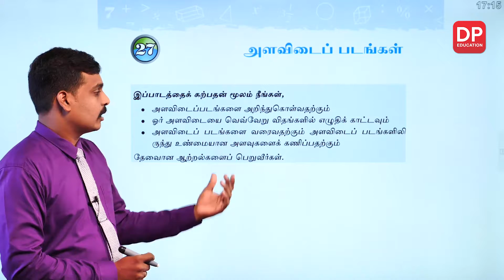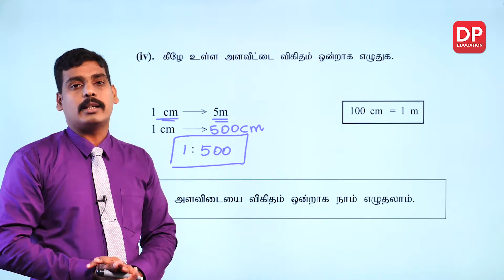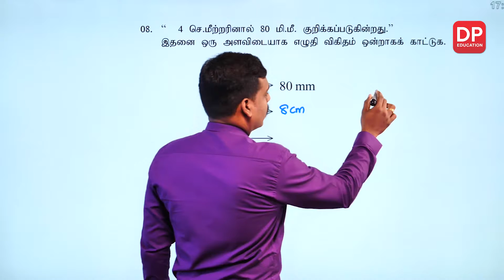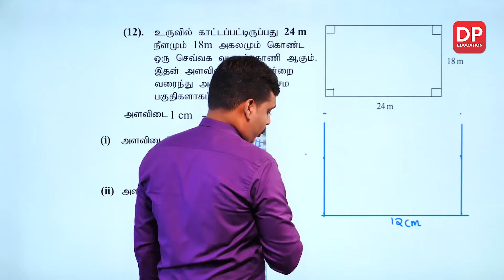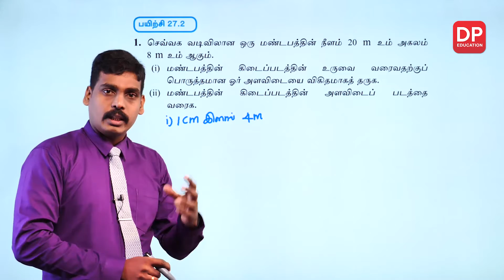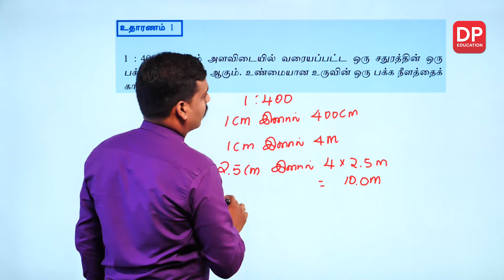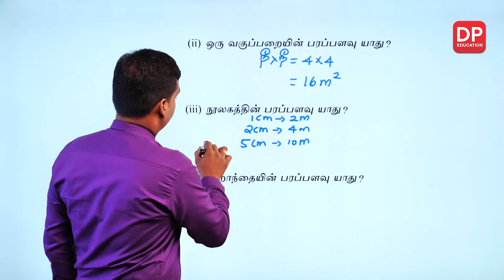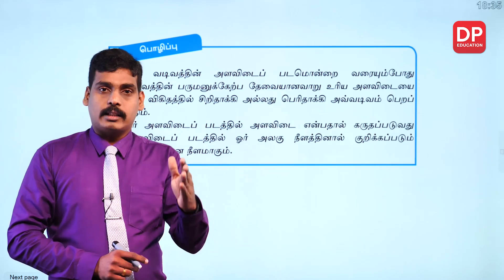அளவிடைப் படங்கள் | Scale Diagrams - 07ம் வகுப்பு (அத்தியாயம் 27)